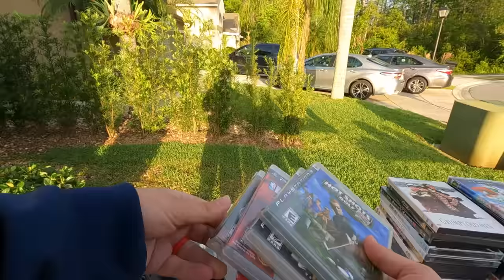This Yard Sale ESCALATED QUICKLY… He Invited Us Into His HOUSE FULL OF GOLF CLUBS!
He had more golf clubs inside!